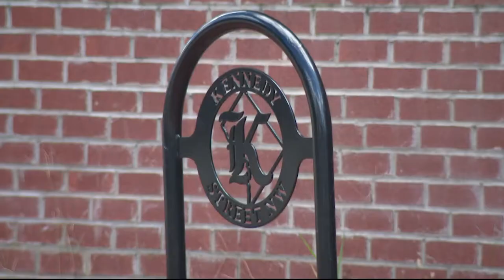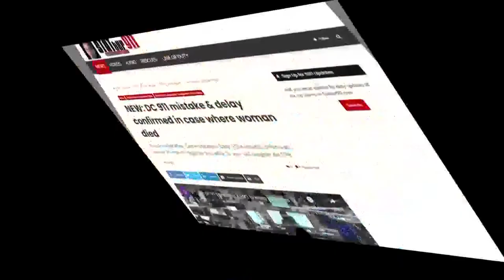Grieving family members speak out over DC's 911 Center failures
10 deaths in the last 3 years -- 5 in the past 6 months. According to a DC Councilmember --- that's how many people have died due to mistakes in DC's 911 Center.